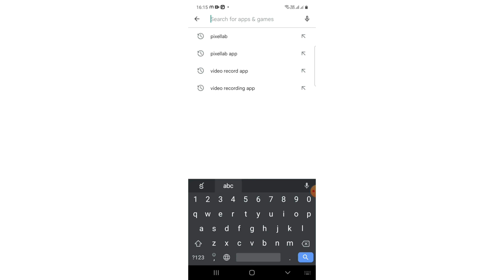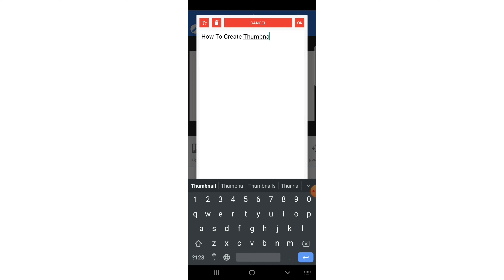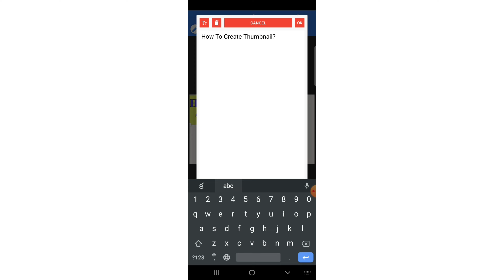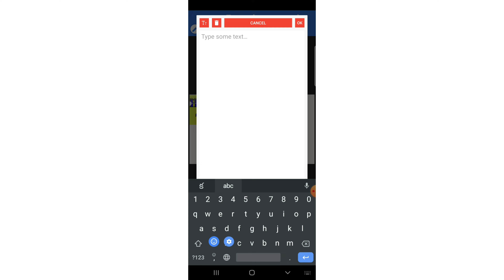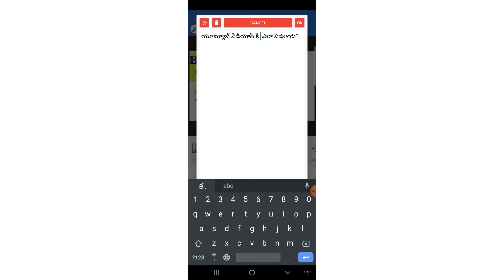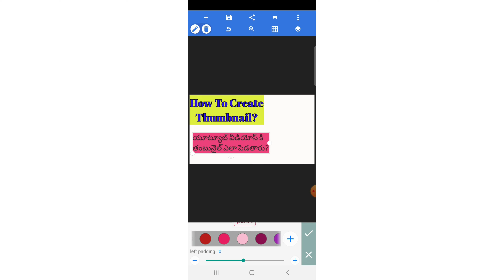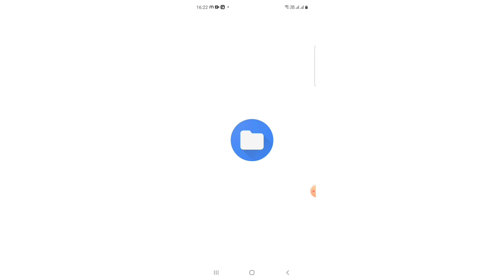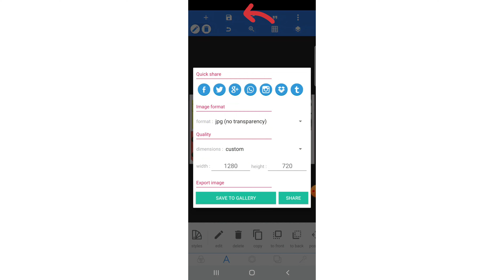How to create youtube thumbnails?How to thumbnail uses?🤔🤔…useful video youtube//video in Telugu..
How to create youtube thumbnail//How to uses thumbnails 🤔🤔//use full video in youtube //video in telugu//malle saari smart kitchen &vlogs...

and support you friends 🙏🔔🔔

bye

youtube videos thumbnail, How to make YouTube thumbnail intelugu,thumbnail making in telugu,thumbnail makings apps I'm

How to Create Youtube Thumbnail in Mobile,
How to Create Youtube Thumbnail in Mobile in Telugu,
How to Create Youtube Thumbnail in Mobile 2022,
How to Make Youtube Thumbnail in phone,
How to Make Professional Youtube Thumbnail in Mobile Pixellab,How to Make Youtube Video Thumbnail image in Mobile,How to Create Thumbnails on Youtube in Mobile,
How to Create Thumbnails on Youtube in Mobile in Telugu,how to create thumbnails on youtube in telugu,
youtube thumbnail,
how to make thumbnails in telugu,
how to make youtube thumbnail in telugu,
how to create thumbnail in telugu,